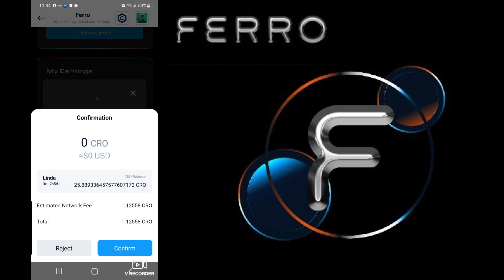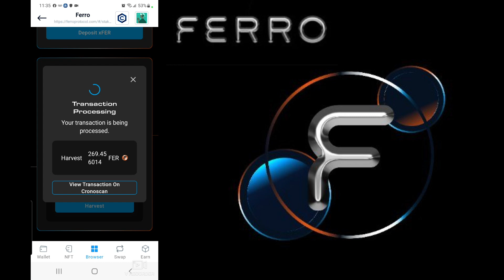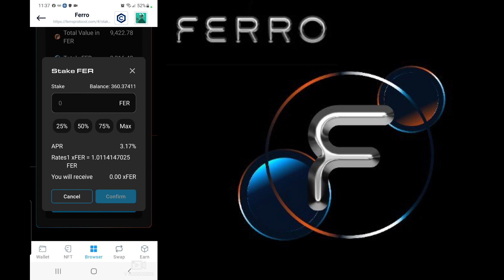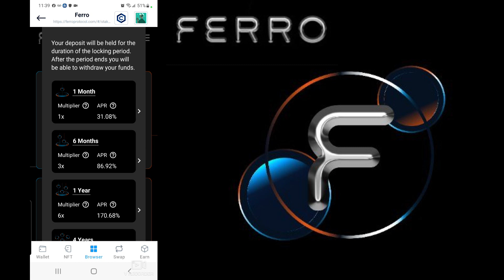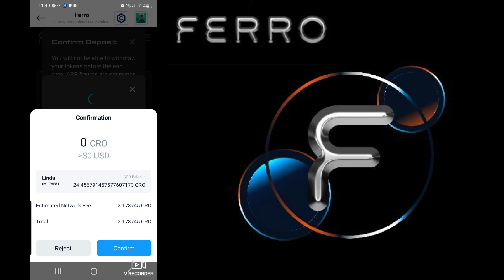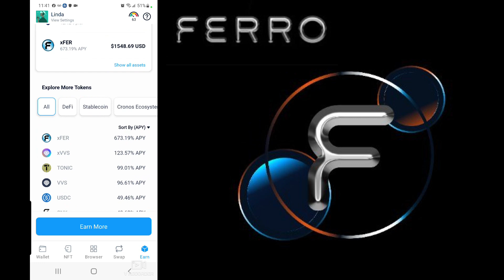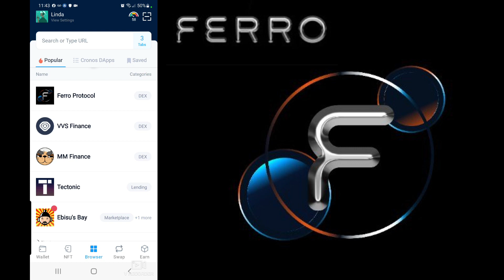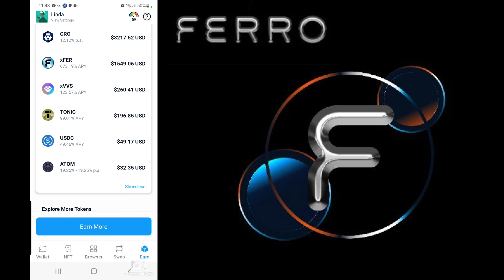ferro criptomonedas cronos